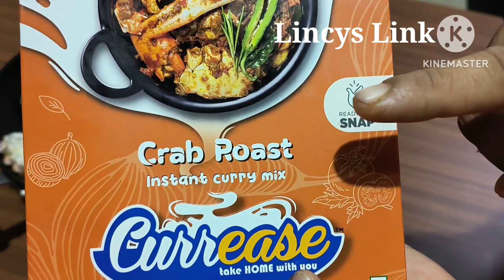yellow maandivilla plant l Lincys Link l Crab cooking